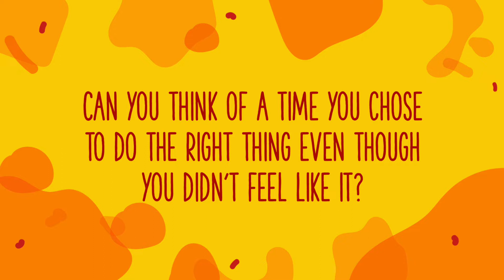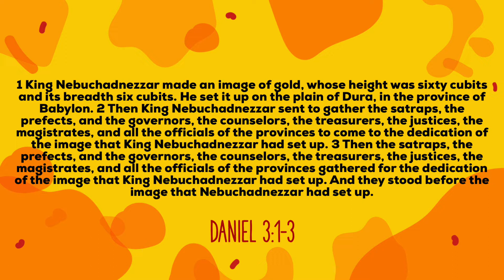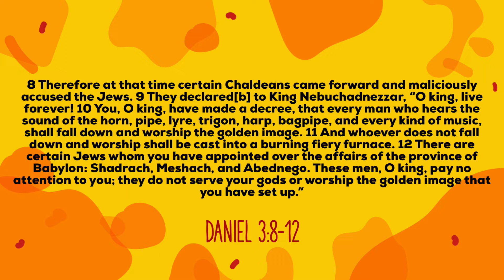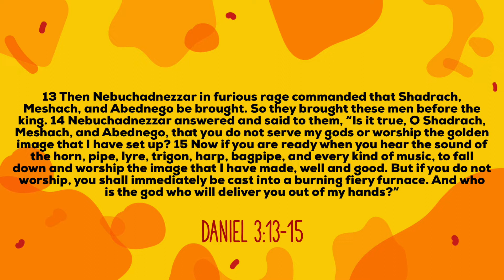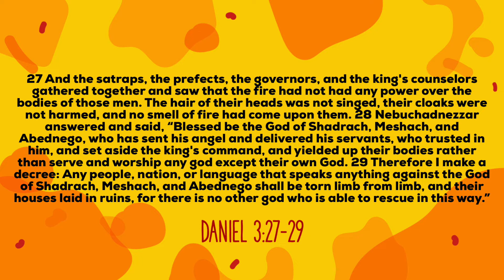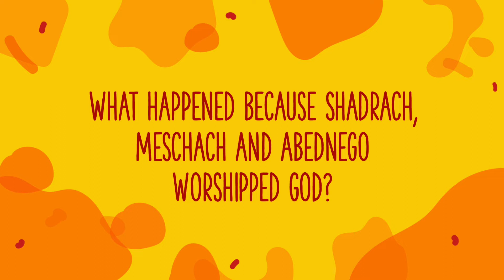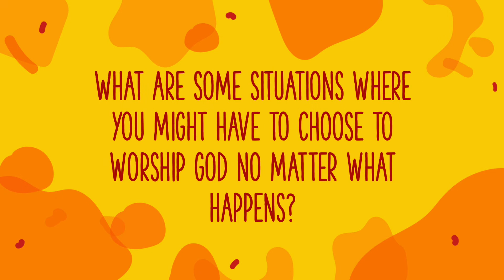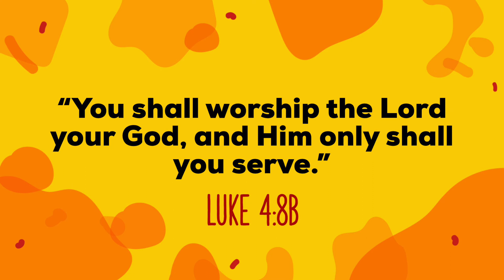Worship God No Matter What: A Lesson from Daniel 3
This morning Ms. Leah leads us in a lesson in about worshipping God no matter what. She shares the story of 3 young men who stood up to a king and faced death by a fiery furnace in order to stay true to a worship God alone.